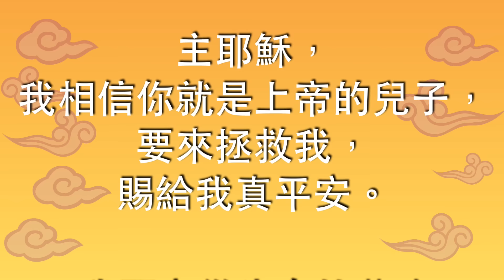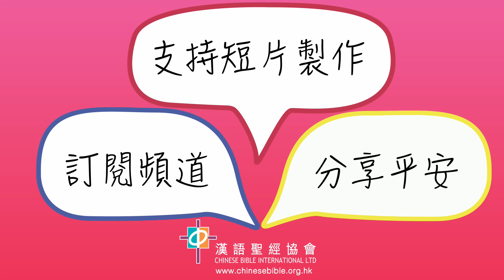農曆新年祝賀短片：真．平安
人人都想平安，但平安並非必然。
真．平安在哪裏？